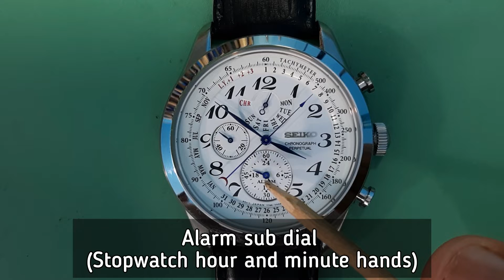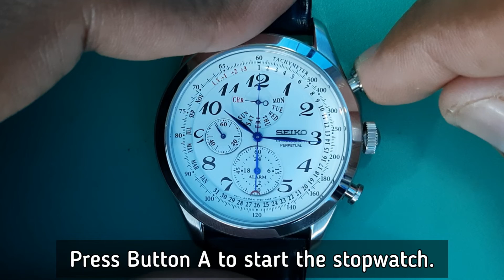SEIKO Perpetual Calander 7T86 All Reset and Time Date Alarm Setting | SolimBD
0:02 DISPLAY & BUTTONS
1:41 ALL RESET ZERO POSITIONING
4:04 TIME SETTING
6:35 PERPETUAL CALANDER SETTING
10:14 USING STOPWATCH
11:15 ALARM SETTING
13:53 HOW TO CANCEL THE ALARM TIME